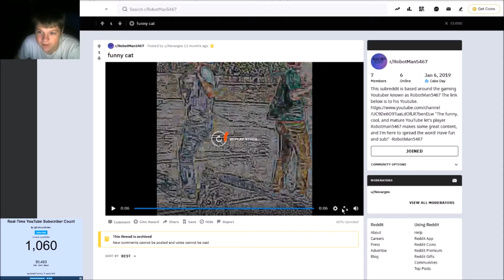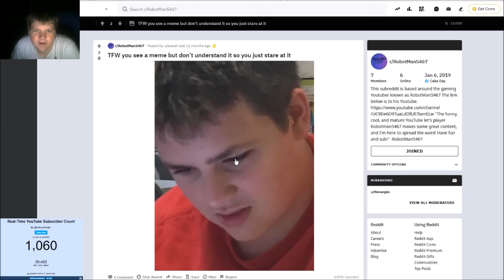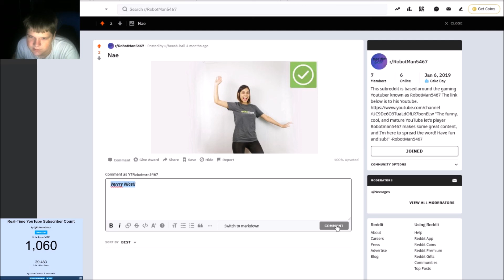YouTuber (Loser) Reacts To His Sub Reddit |Reacting To My Sub Reddit (Series??) #1